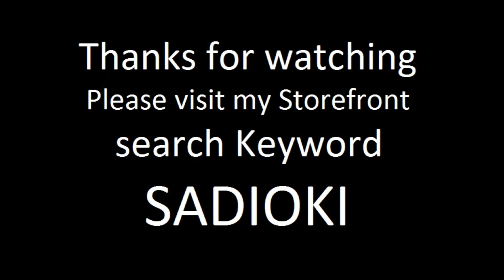Forza 3 Police car Custom design Sadioki (HD).wmv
Want to buy this design?,play Forza game,go in the front menu choose buy design or Vinyl groups and scroll to the bottom and add manual keyword and write SADIOKI under the manual keyword and look for the symbol that says SADIOKI view store and go to storefront and enjoy ! prices are 8.000 credit and less,You'll need a copy of Forza 3 xbox 360 game and an a gold live account to access the storefront.